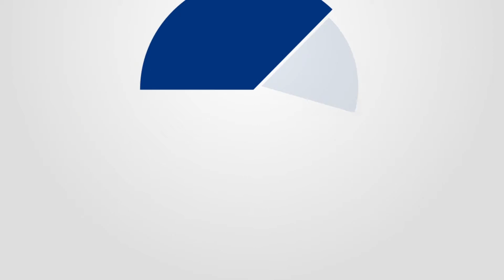MS in Financial Risk Management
Whether planning a career in a finan­cial institution or another industry, Lubin's MS in Financial Risk Management provides you with a thor­ough understanding of financial risk management and the global aspects of risk analysis. Learn to manage risk and portfolios, and understand financial securities markets, all while preparing for prestigious certifications such as the FRM offered by Global Association of Risk Professionals (GARP), one of Lubin's official academic partners. Plus, specialized courses, such as corporate financial risk management and entrepreneurial finance, help you hone your skill set and advance your personal and professional goals. For more information about the MS in Financial Risk Management,